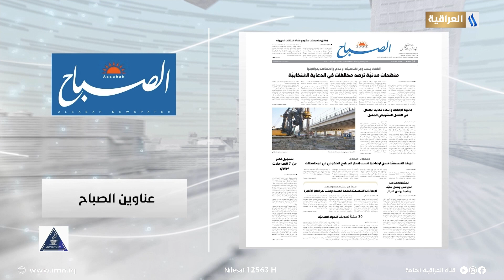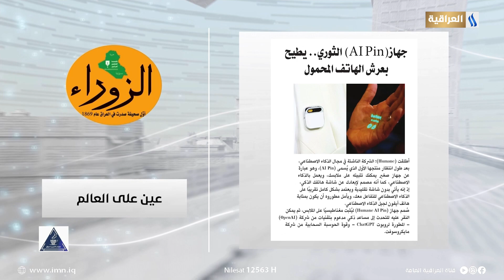صحافتنا لهذا اليوم 13-11-2023